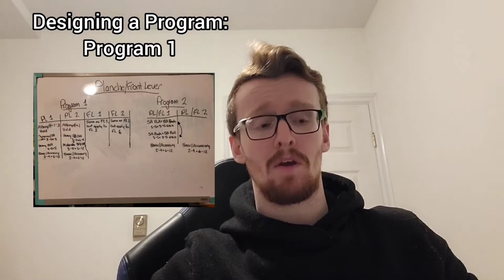4 Steps to a Calisthenics Program | ACTUALLY Gain Strength in Planche and Front Lever!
We've all heard and researched different routines to get the planche, front lever, and more. Over the years of not only training myself, but coaching others and being coached myself, this method I'll go over today along with the reasoning behind it will be one of the fastest ways to get results out there!

0:00 Intro
1:04 Goals and their Importance
3:40 Building the Goal(s)
5:09 Strength Testing
8:16 Designing a Training Program, NUMBER 1
14:32 Designing a Training Program, NUMBER 2
16:35 Where are Legs and Core?
18:05 Outro

You should not rely on this information as a substitute for, nor does it replace, professional medical advice, diagnosis, or treatment. If you have any concerns or questions about your health, you should always consult with a physician or other health-care professional. Do not disregard, avoid or delay obtaining medical or health related advice from your health-care professional because of something you may have read or viewed on this channel. The use of any information provided on this site is solely at your own risk.

Developments in medical research may impact the health, fitness and nutritional advice that appears here. No assurance can be given that the advice contained in this channel will always include the most recent findings or developments with respect to the particular material.

If you are in Canada or the United States and think you are having a medical or health emergency, call your health care professional, or 911, immediately